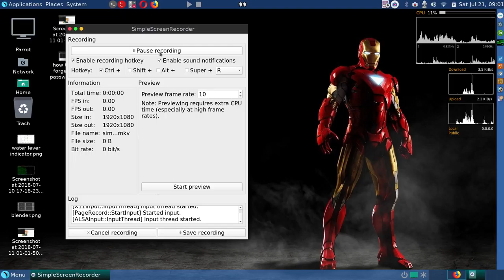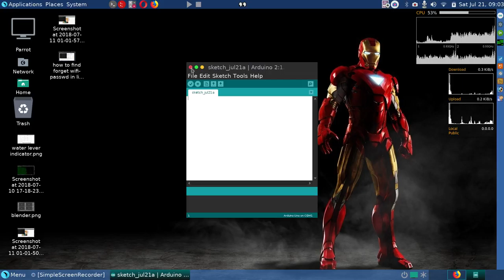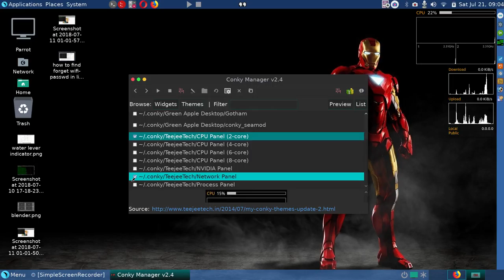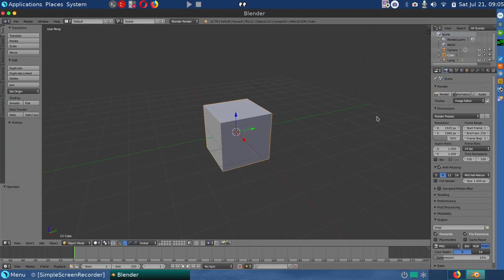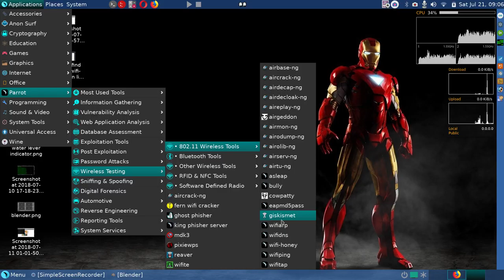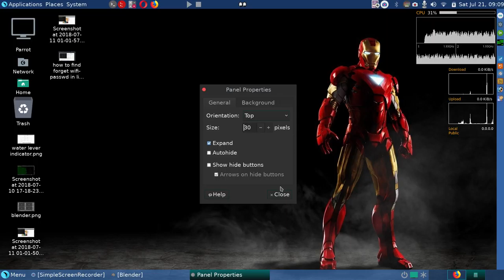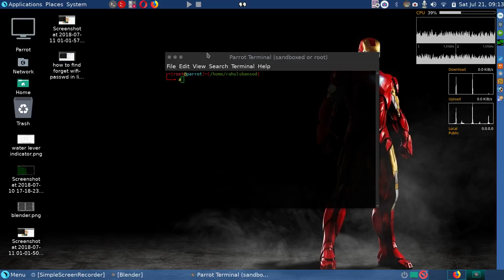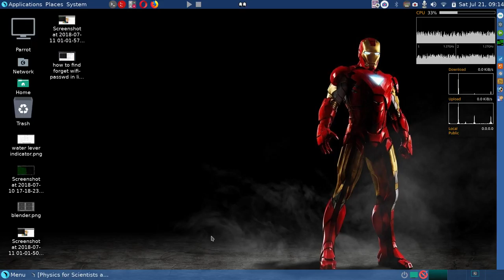parrotsec 4.0 my review